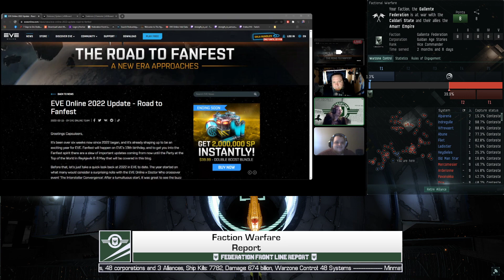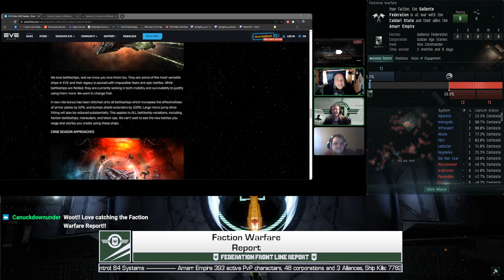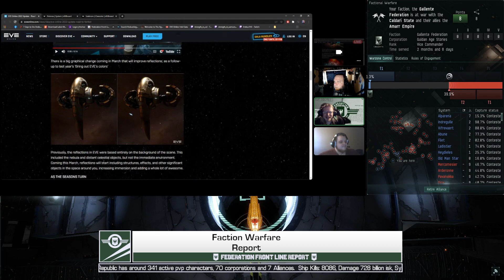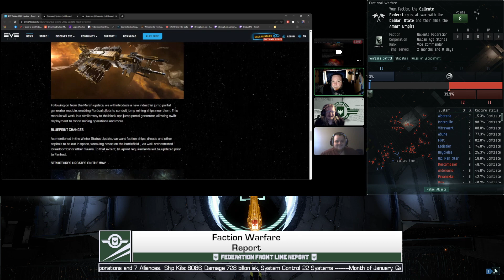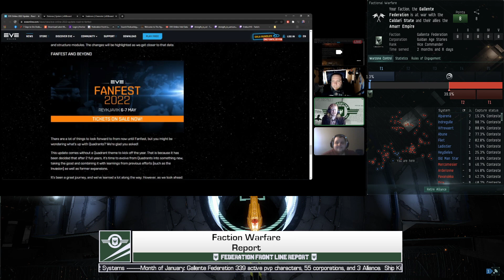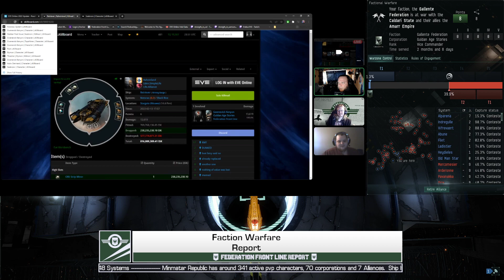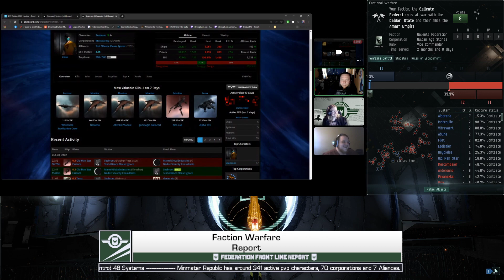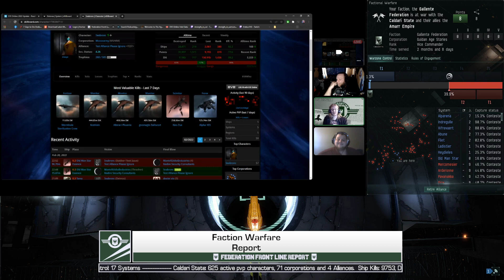Seabronc Interview - Federation Front Line Report - Eve Online Faction Warfare Podcast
Today we are joined by Seabronc, FC for the Test Alliance and member of the Moosearmy.  Seabronc talks about how he went from stumbling into Faction Warfare to becoming an FC for a block alliance.